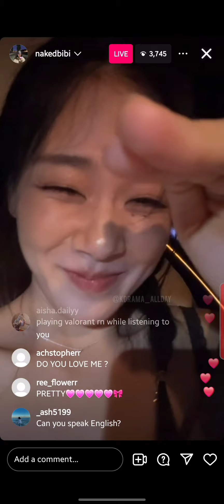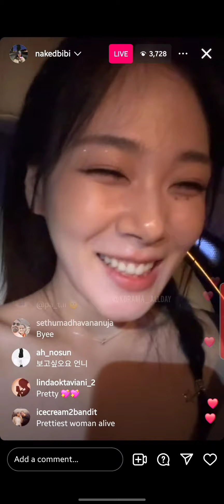BIBI 비비 | IG LIVE May 30 2024 | Kpop | BiBi Vengeance| Bam Yang Gang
The worst of Evil • Hopeless